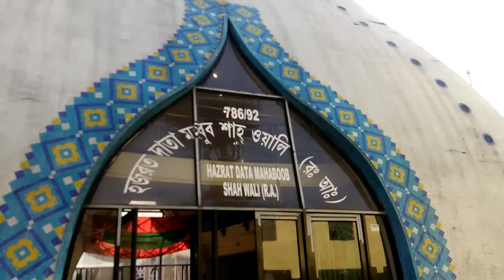Data baba mazar/ Pathorchapuri/ Birbhum Westbengal/HD video 2017